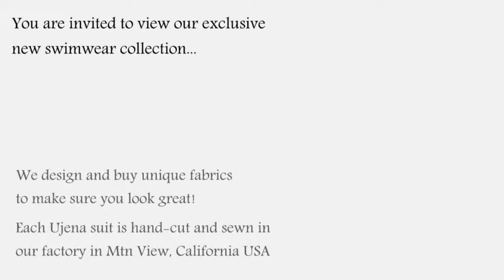UjENA Vintage Blue Tankini Plus C246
This Ujena tankini provides extra coverage for those that want to still wear a bikini but not a one piece. Vintage Blue print with solid navy is very slimming and you will feel covered and sexy all in one.  Body smoothing lining will be sure to tighten your tummy.  Dress this tankini up with some accessories and you will look like a million bucks!  Crisscrossed straps in the back of this figure flattering style top and high waisted slider bottoms are the perfect combo!